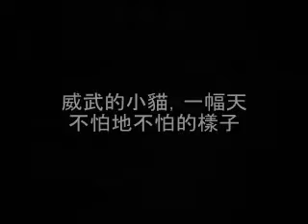meow meow (psychological test)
24 Auguest 2012
Friday
11:03:06PM